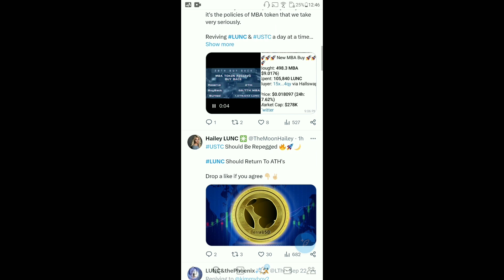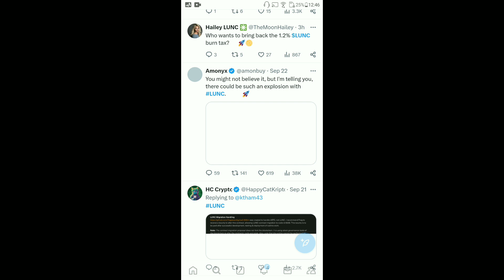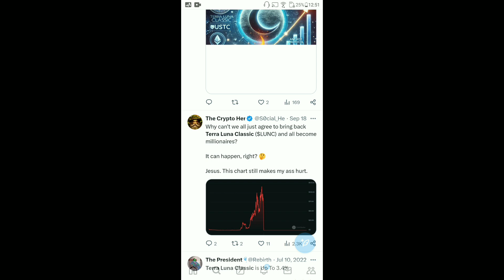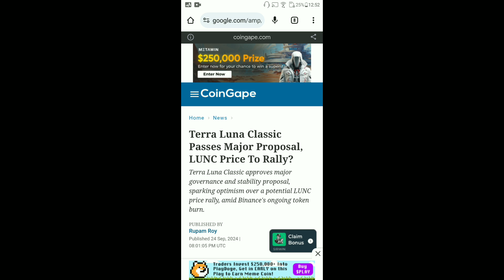Terra Luna Classic Today News | LUNC $1 Soon | Major Proposal | LUNC Coin 133 Billion Burning